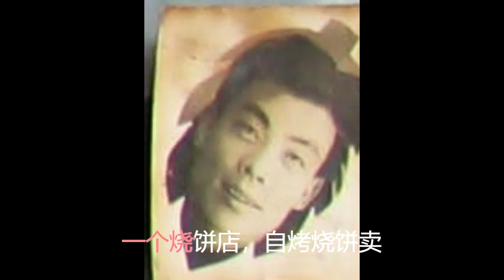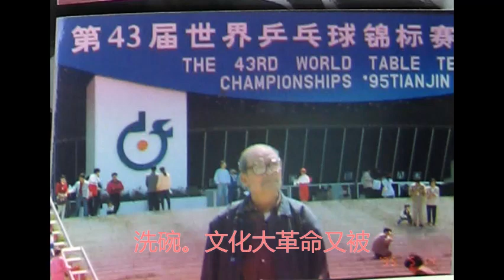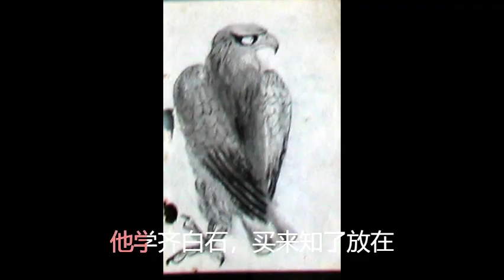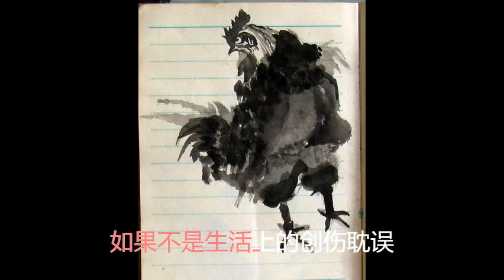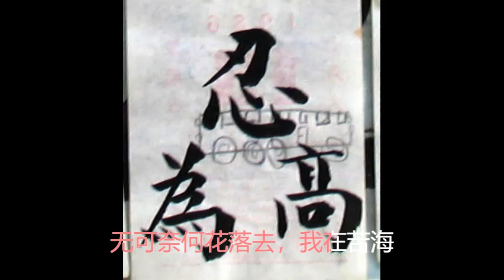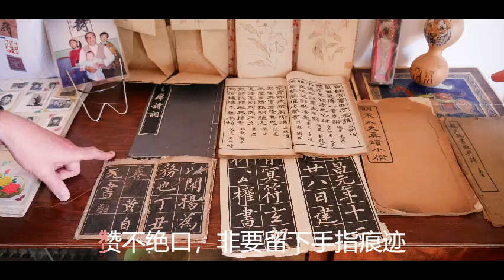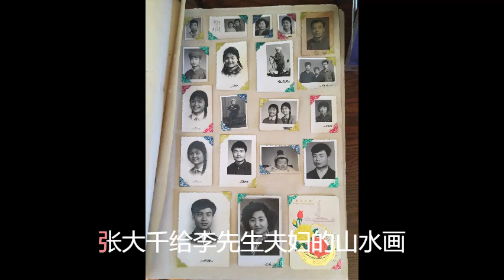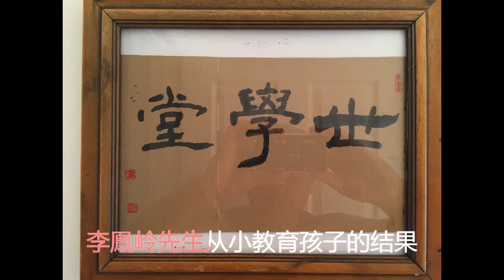李鳯岭书画艺术 The art of Mr. Fengling Li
李鳯岭先生的书画艺术一是来源于他的天赋，一是来源于喜欢。晚年专门在台历小纸上作画写字。被誉为台历是的画家。他的画来源于生活，所以生动，感人，雅俗共赏。有联赞曰：画魂不让八大，天趣足齐白石。欢迎大家欣赏，品评。